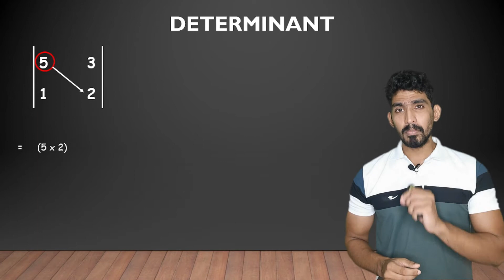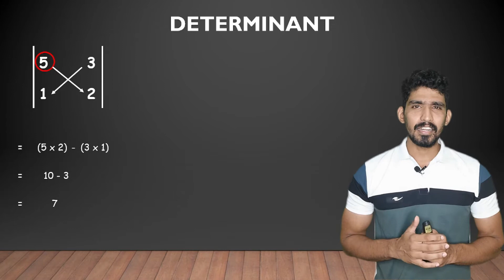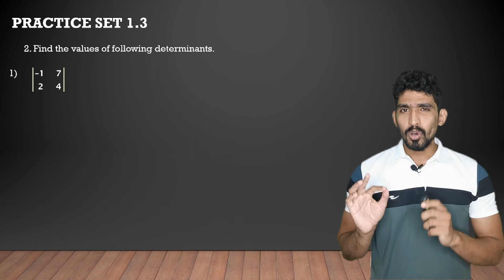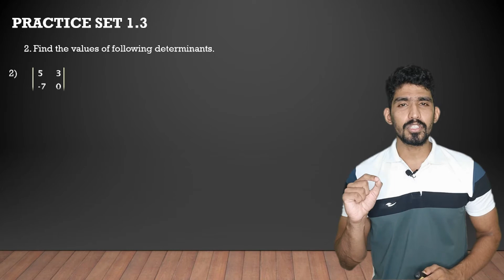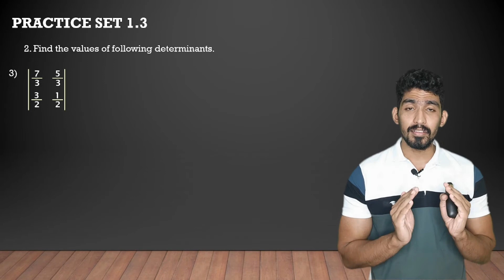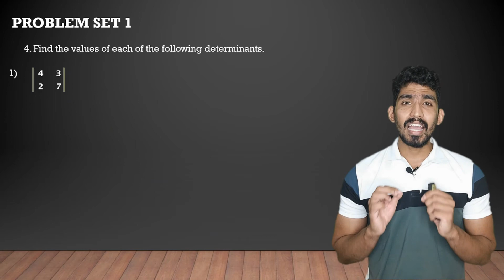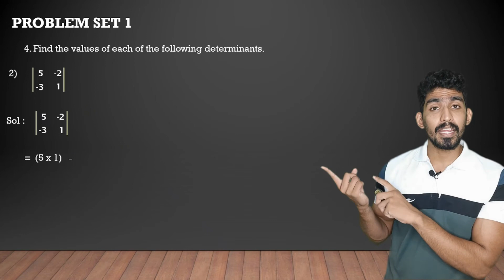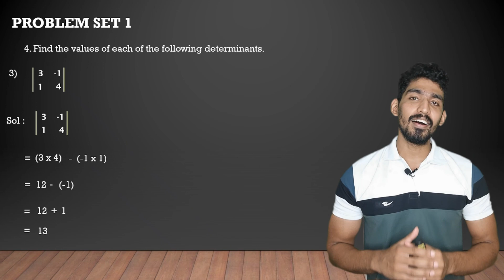Introduction to Determinant | Linear Equations in Two Variables | SSC Class 10 | Adish Khankal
Hello Everyone,
Let us understand how Determinant works and how to solve them. In this Session we will study about the Determinants which will help you further to solve complex Simultaneous Equation with ease.
Content in this video:
00:00 Introduction
04:05 Practice Set 1.3 Q1(Imp)
08:35 Practice Set 1.3 Q2 (3)(Imp)